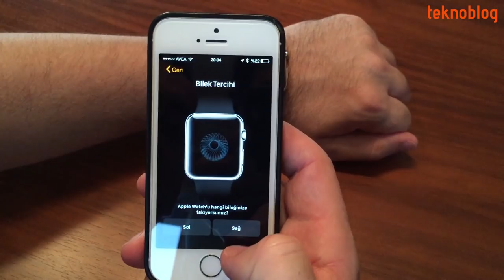Apple Watch İncelemesi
Birçoğumuzun çocukluk anıları arasında filmlerde veya TV dizilerinde gördüğümüz, telefon görüşmeleri yapmayı sağlayan kol saatleri, hesap makinesi veya uzaktan kumanda özelliğine sahip dijital kol saatleri bulunuyor olmalı. Yıllar sonra piyasaya çıkan akıllı saatler ile birlikte bu çocukluk anıları daha farklı biçimlerde ve daha yoğun kullanım imkanıyla birlikte hayatımızda yer ediyor. Akıllı saatlerin piyasaya girmeye başlaması birkaç yıl oluyor, ancak Apple şartların biraz daha olgunlaşmasını beklemeyi tercih etti. Teknoblog'u uzun zamandır takip edenler bu sayfalarda epey Apple Watch dedikodusu okumuştu. Nihayet bu dedikodular geçen yılın eylül ayında gerçeğe dönüştü ve Apple Watch tanıtıldı. Her ne kadar 2014'ün sonlarına doğru tanıtılsa da, Apple Watch'un piyasaya çıkışı geçtiğimiz nisan ayında gerçekleşti. Yurt dışında satışa sunulan ve büyük ilgi gören Apple Watch, birçok ülkeden önce olacak şekilde ve çok fazla bekletmeden Türkiye'de de satışa sunuldu. Apple'ın akıllı saatiyle ilgili merak ettiklerinizi yazının devamında yer alan detaylı incelemede bulabilirsiniz.

Apple'ın akıllı saati Apple Watch ile ilgili merak ettiklerinizi inceleme videosunda bulabilirsiniz.

Apple Watch ile ilgili daha fazla detayı aşağıdaki bağlantıda yer alan inceleme yazısında bulabilirsiniz: